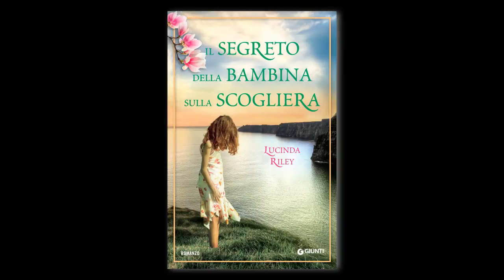"Il segreto della bambina sulla scogliera" di Lucinda Riley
Una storia magica, intensa, commovente. Un altro romanzo imperdibile.

Mentre la tempesta infuria sulle coste di Dunworley Bay, una minuscola figura è immobile sull'orlo di una scogliera a picco sul mare: è una bambina a piedi scalzi, con folti riccioli rossi e una lunga veste bianca. Ipnotizzata di fronte a quella strana apparizione, Grania Ryan, una scultrice di successo appena tornata da New York per riprendersi da un brutto trauma, scoprirà ben presto di non aver sognato. Sua madre Kathleen non ha alcun dubbio: la piccola è Aurora Lisle, che ha perso la mamma in circostanze drammatiche proprio in quel luogo. Grania è irresistibilmente attratta dall'incredibile vitalità di Aurora e non può fare a meno di affezionarsi a lei e a suo padre. Ma per quale motivo sua madre, di solito così generosa e altruista, non riesce a nascondere la propria ostilità nei confronti dei Lisle? La risposta potrebbe celarsi in un plico di lettere gelosamente custodite da Kathleen: un tragico segreto che risale all'epoca tra le due guerre ha segnato il destino delle famiglie Ryan e Lisle, stendendo ombre scure anche sul presente. Riuscirà l'amore che unisce Grania e Aurora a spezzare le catene del passato?

Una bambina, una donna sola, due famiglie divise da un segreto inconfessabile.
Torna Lucinda Riley con la sua storia più commovente e romantica.